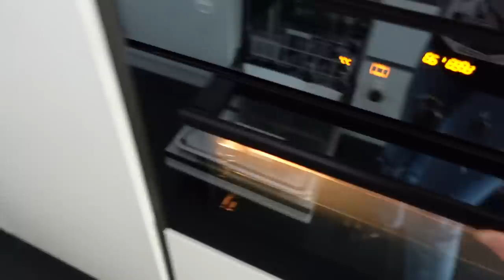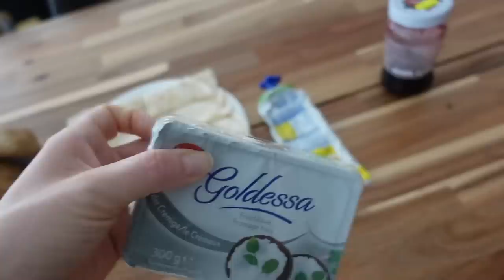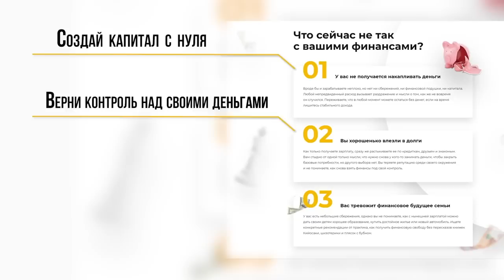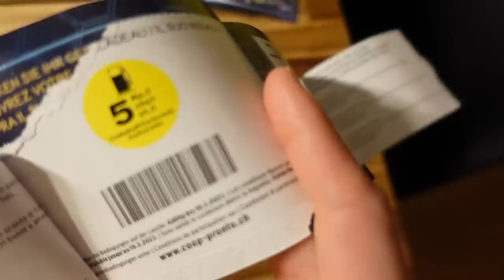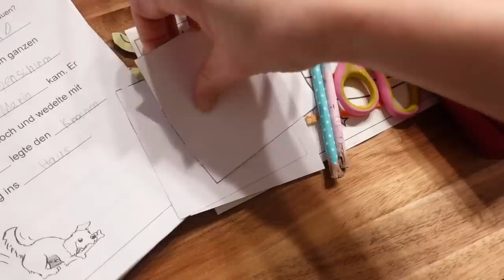ВЛОГ 😂 ПРАНКАНУЛИ ПАПУ 😍 ЛАЗЕРНОЕ ШОУ В ГОРОДЕ / 22.01.23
➡️ Зарегистрироваться бесплатно на мастер класс Егора Арсланова - "Как решить проблемы с деньгами в 2023 году":